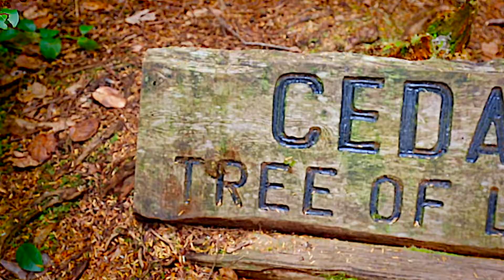Bhangra Dance at Meares Island near Tofino with Cedar - Tree of Life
It was fulfilling to hug and dance Bhangra with the big cedar "Tree of Life" living there for hundreds of years at Big Tree Trail at Meares Island near Tofino. In the eighties, local Indigenous communities saved old-growth trees on this Island from getting logged.